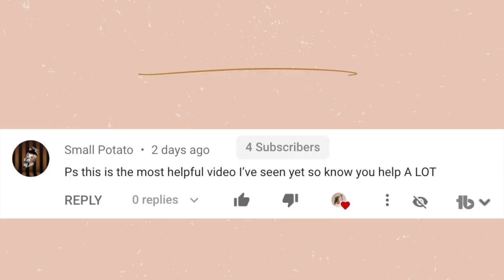Let's Talk.. (I'm not going to stop making these videos) FitnessJourney WEEK 42 UPDATE!!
In this fitness update video I explain why I'm not going to stop making these videos. I recently got a message about how these videos were the same thing and they didn't really like them; that's totally okay! I want to keep myself accountable and inspire others, so I decided I want to keep making these fitness update videos.

Alex Jayne
3050 Dyer Blvd.